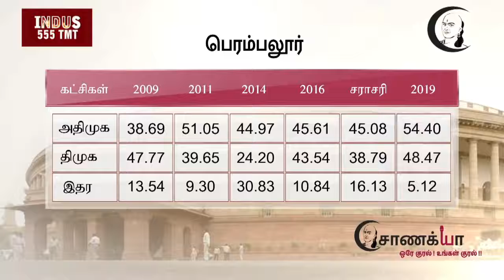பெரம்பலூர் - சாணக்யா நடத்திய பிரம்மாண்ட கருத்து கணிப்பு முடிவுகள்